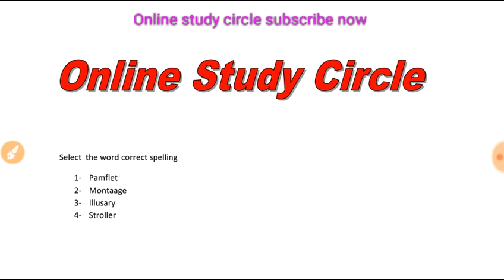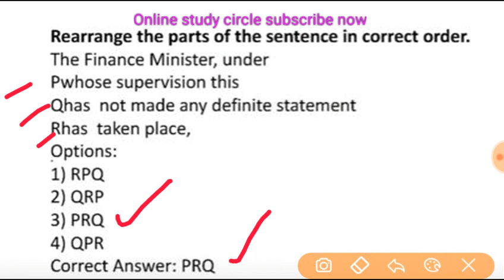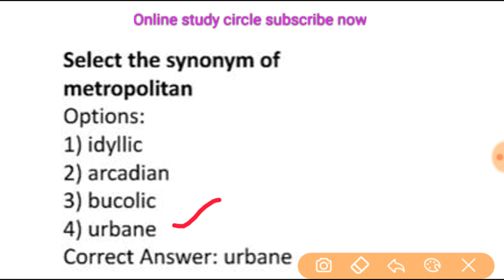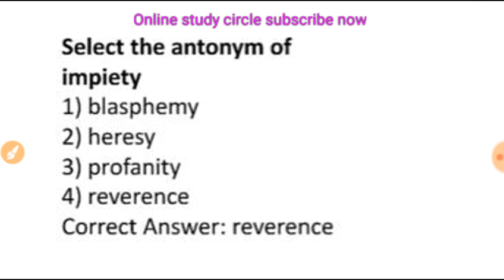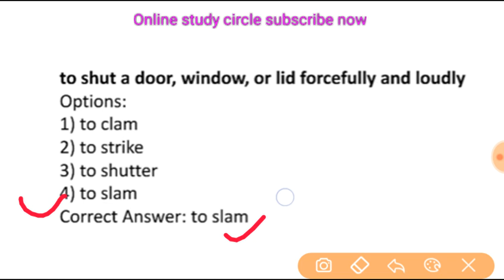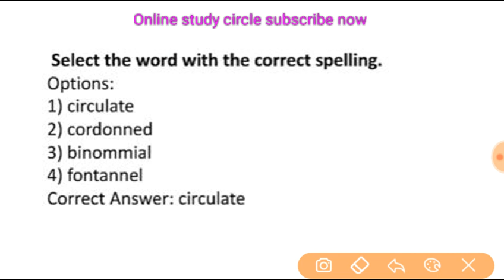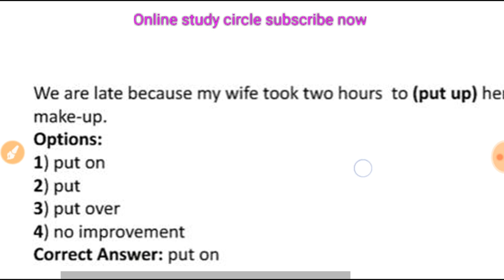SSC CHSL EXAM 9 MARCH 2018 प्रथम पाली ENGLISH QUESTION ANALYSIS// REVIEW QUESTIONS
For more information WATCH NOW FULL VIDEO
For free pdf join my telegram CHANNEL

SSC CHSL EXAM 9 MARCH 2018 प्रथम पाली GENERAL AWARENESS QUESTION ANALYSIS// REVIEW QUESTIONS

SSC CHSL EXAM 9 MARCH 2018 प्रथम पाली FIRST SHIFT QUESTION ANALYSIS// REVIEW QUESTIONS

SSC CHSL EXAM 5 MARCH 2018 SECOND AND THIRD SHIFT QUESTION ANALYSIS// REVIEW QUESTIONS